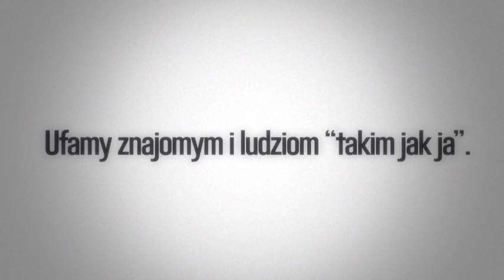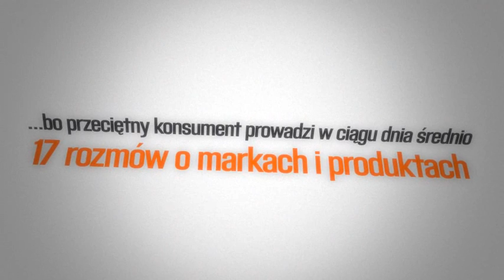K2 word-of-mouth marketing